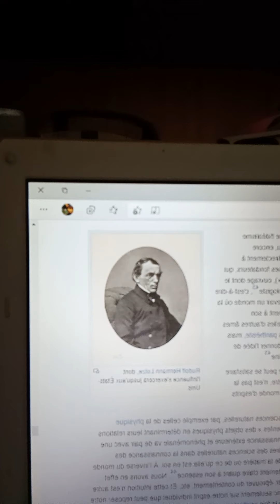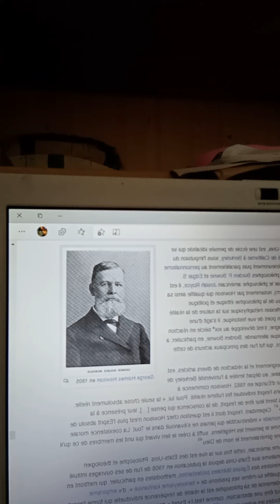l'idéalisme (partie 8)